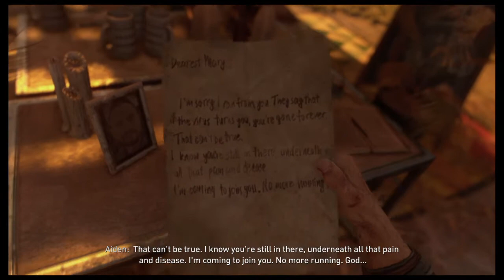Episode 1-I`M BACK!!!!!/Dying Light 2: Stay Human